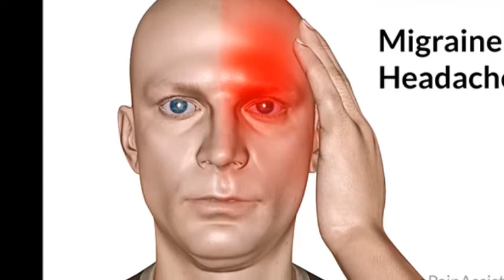दही-जलेबी खाने से हो जाता है शरीर की कई समस्याओं का अंत // REMEDY UPDATES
दही-जलेबी खाने से हो जाता है शरीर की कई समस्याओं का अंत
आज हम आपको बताएंगे नॉर्थ इंडिया में खास तौर पर हर मिठाई की दुकान की शान बढ़ाने वाली एक अजीब सी मिठाई जलेबी के बारे में। आपको बता दें कि जलेबी जितनी देखने मे अलग होती है वो उतनी ही फायदेमंद होती है।इसको बनाने में भी काफी मेहनत करनी पड़ती है। लोग यहां पर जलेबी से सुबह का नाश्ता करते है। नॉर्थ इंडिया में जलेबी का नाश्ता दही के साथ किया जाता है। आज आपको बताएंगे कि इसको खाने से आपको शरीर को क्या क्या लाभ होते है।